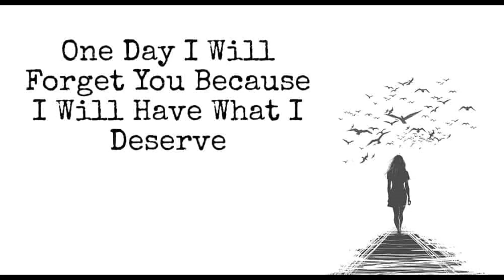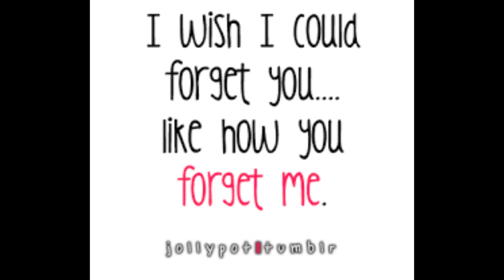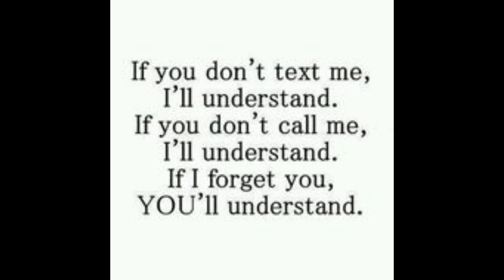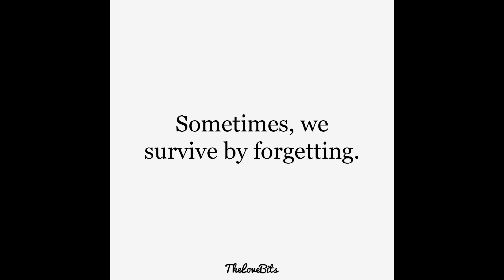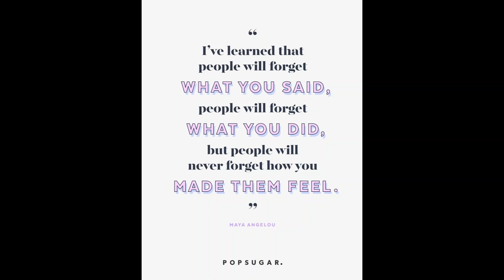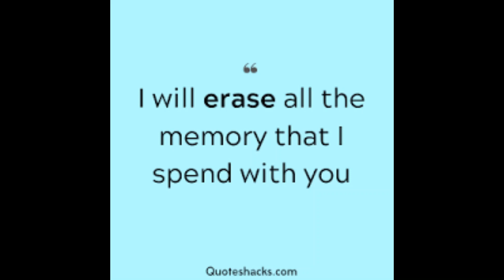Yehi zindagi ka usool hai | Cover by Amit Agrawal | Karaoke | Kumar Sanu | Gunda Mawali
Yehi Zindagi Ka Usool Hai
Jo Bichar Gaya Usy Bhool Ja
Jo Mila Hai Dil Se Laga K Rakh
Jo Nahi Mila Usy Bhool Ja
Na Wo Dhoop Tha Na Wo Chandni
Na Chiragh Tha Na Wo Roshani
Wo Khayal Tha Koi Khawab Tha
Wo Tha Aaina Usy Bhool Ja
Wo Jo Tere Dil K Qareeb Tha
Wo Na Jane Kis Ka Naseeb Tha
Tujhe Hans K Us Ne Bhula Dia
Tu Bhi Muskura K Usy Bhool Ja..